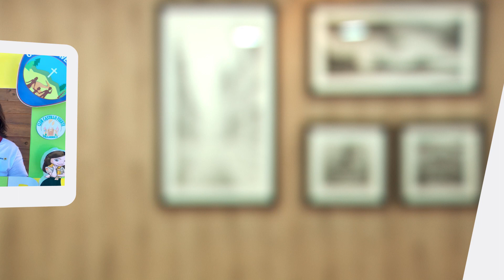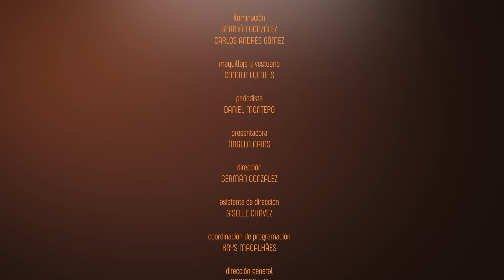Identidad - TE ORDENO QUE SEAS VALIENTE - CLAUDIA LARA | CAP 472 - TV Nuevo Tiempo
Hoy conoceremos la historia de Claudia Lara. Una mujer que siempre ha dispuesto en su corazón seguir a Dios pese a cualquier situación.

💡Bienvenidos a un nuevo episodio aquí en "Identidad". 🙌